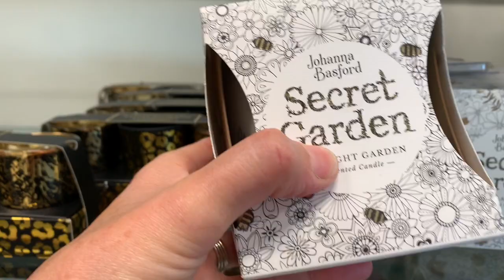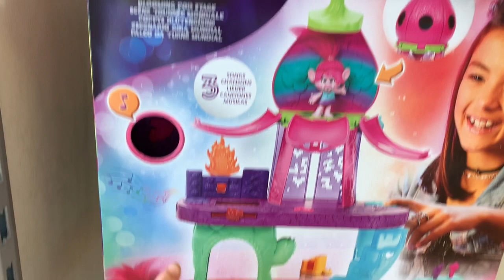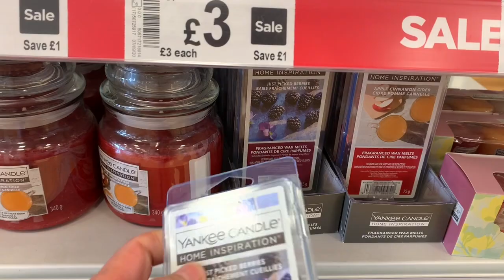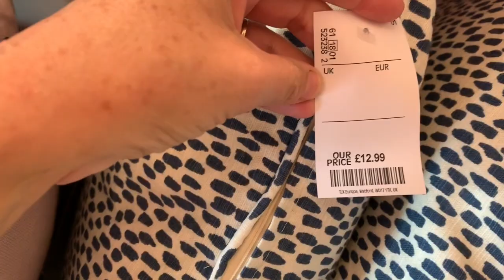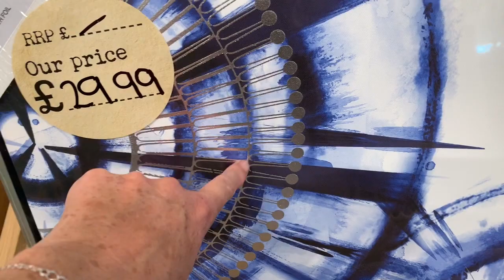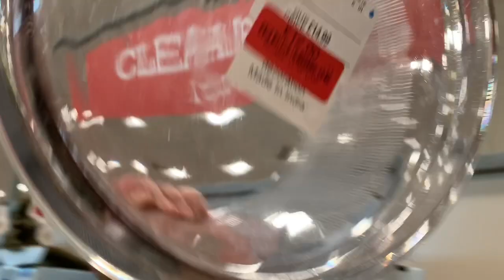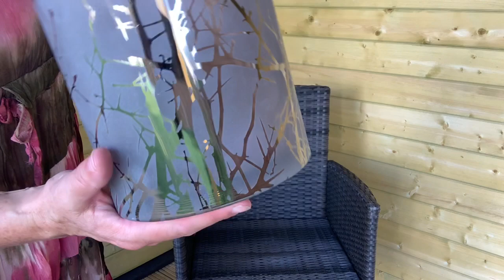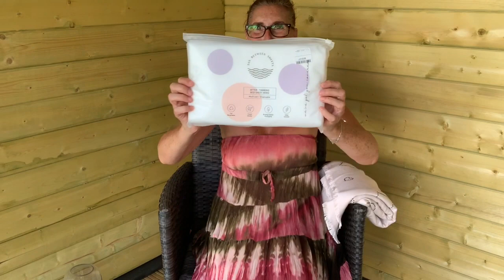TKMaxx | HomeSense shopping trip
Off to Lakeside for homeware, went to TKMaxx, HomeSense, Asda home living, Poundland The Range & card factory wooo hooo